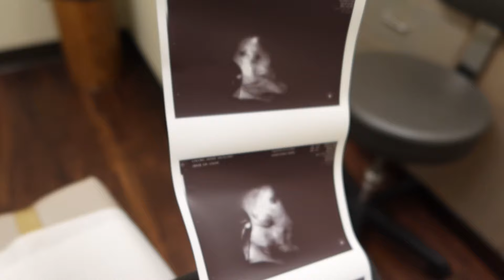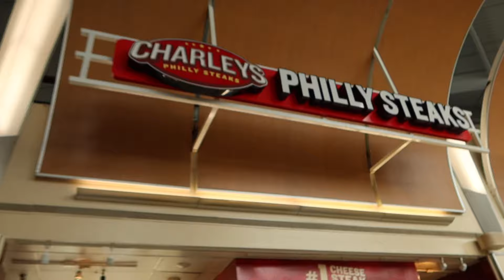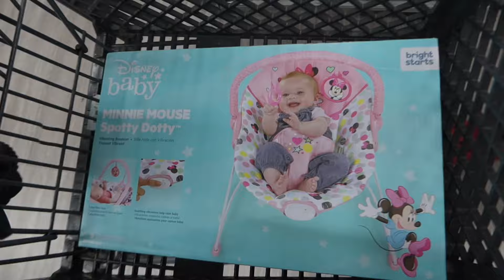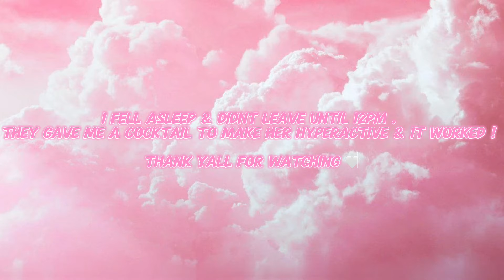VLOG ღ : 8 Month Ultrasound + I Fell At The Mall + Baby Shopping ( I Had To Go To The Hospital )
Hey Yall , Hope Yall Enjoyed The Video ! I Love Yall & Thanks For All The Support ♡︎

Baby Registry